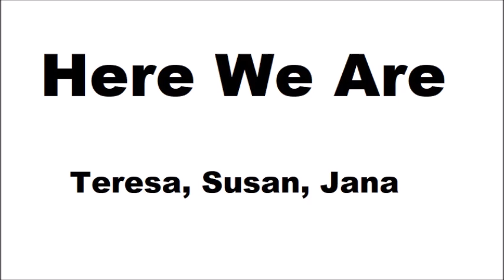Here We Are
Wood Road Youth Service probably late 90's or early 2000's

Teresa - lead
Susan - high harmony
Jana - low Harmony